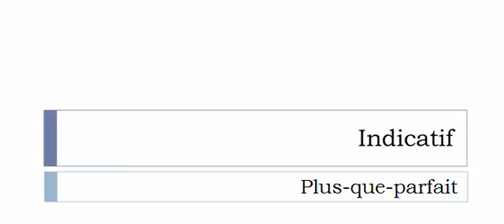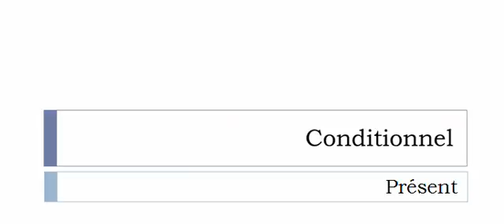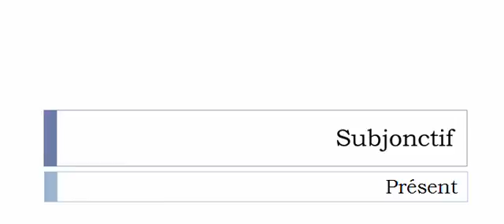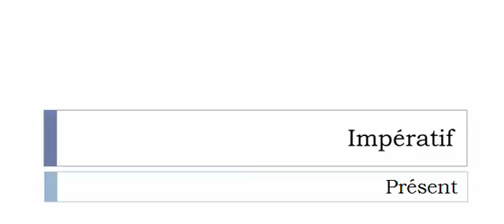Learn French conjugation with me # Verb = Aveugler